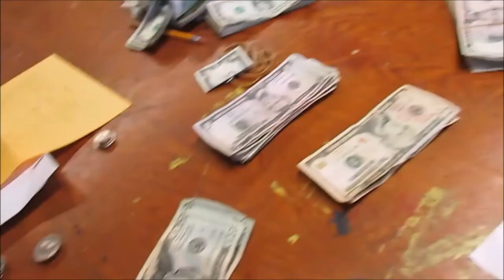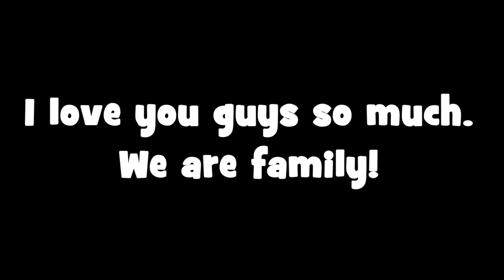BECOMING JULIET VLOG!! (Reupload)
What's up fam! Here with a new video! Me and my advanced drama class performed our spring play, "Becoming Juliet" by Dean L. Dyer. Have a great day!

Brother Sundance ft. Summer Wright - "You And Me"